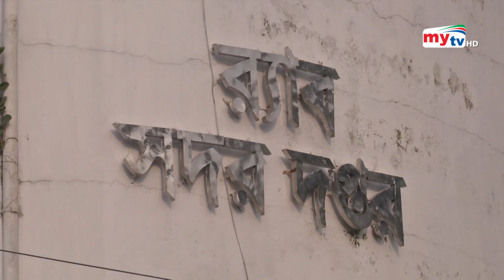এটিএম জালিয়াতি রহস্য ! | ATM Scam | Bangla News | Mytv News